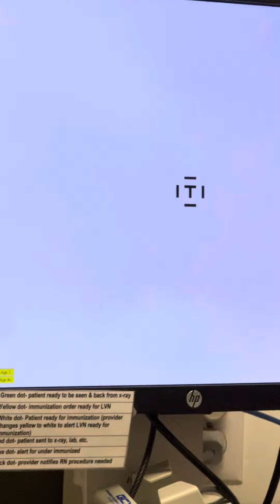Welcome to pediatrics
Welcome to pediatrics jmjcjjja the MCJs Kaiser Vallejo  annual check up happy 5th birthday  blood pressure check hearing eye screening